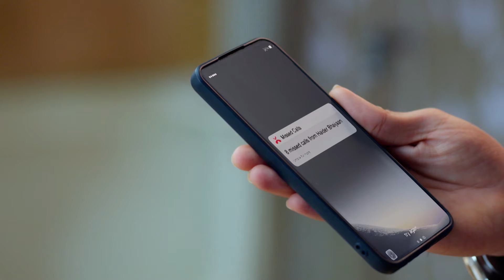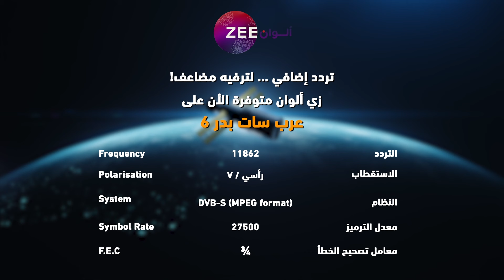مسلسل أنت محبوبي - حلقة 8 - أقوى مشهد 1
تابعوا مسلسل أنت المحبوبي الساعة 11 بتوقيت السعودية على زي الوان